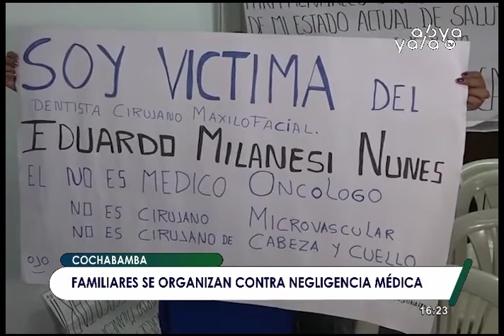Familiares de víctimas de negligencia médica conforman asociación para buscar justicia